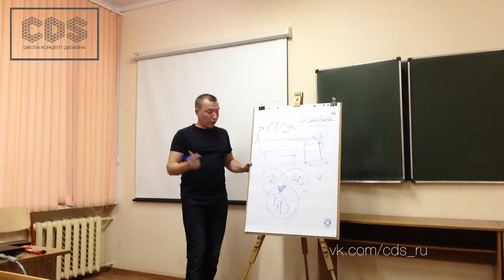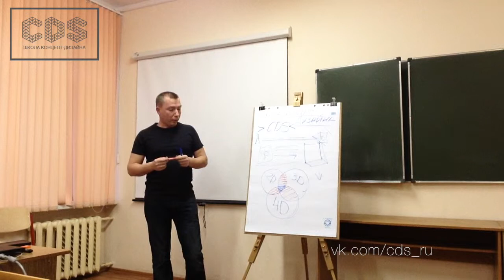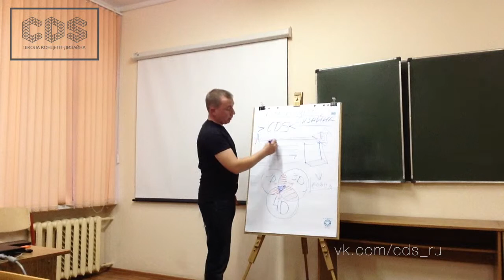Как учиться ДОМА играя в CDS GAME? Часть-2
! Добро пожаловать на онлайн мероприятие !
CDS GAME – это интенсив по рисованию на Wacom, для новичков.
ИНТЕНСИВ СТАРТУЕТ 3 АПРЕЛЯ В 19:00 ПО МСК

●●Знакомство с проектом CDS GAME●●

Это 21 сумасшедший день в формате игры - сплошные упражнения и тренировки по заданиям для комфортного перехода на планшет Wacom, выполнение заданий по объяснению куратора и достижения финального результата.
Игра создана таким образом, чтобы нельзя было не прийти к результату. Шансы на поражение минимальны. Ты добьёшься поставленной цели, и даже, превзойдешь её!

*ДЛЯ КОГО?*

Для тех кто наконец-то хочет стать профессионалом в своём деле и неизбежно прийти к результату и получить большее.

●●ЕДИНСТВЕННОЕ ПРАВИЛО ИГРЫ CDS GAME●●
– РИСОВАТЬ КАЖДЫЙ ДЕНЬ И ВЫСТАВЛЯТЬ РЕЗУЛЬТАТ ПУБЛИЧНО в VK хештег

*КАК ПРИНЯТЬ УЧАСТИЕ В ИГРЕ*
Условия участия описаны в теме:
Стоимость до 1 апреля:
1500 рублей
После: 2300 рублей

Как учиться ДОМА играя в CDS GAME?

[CDS] Школа концепт-дизайна приходит к Вам в ДОМ по сети интернет в формате игры.
Суть игры [CDS GAME] - РЕЗУЛЬТАТ.

В этом видео ты узнаешь.
Актуальность [CDS] Школа концепт-дизайна
- область применения;
- возможность обучения основам рисунка в РАЗЫ дешевле,
в формате CDS GAME.